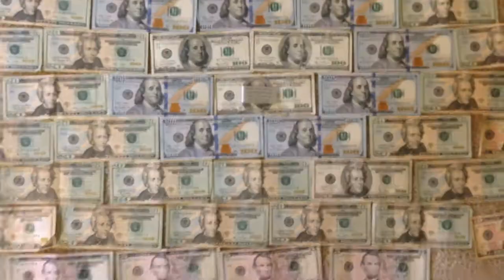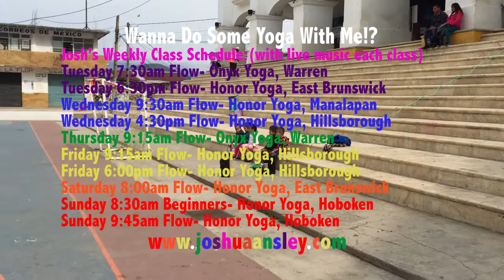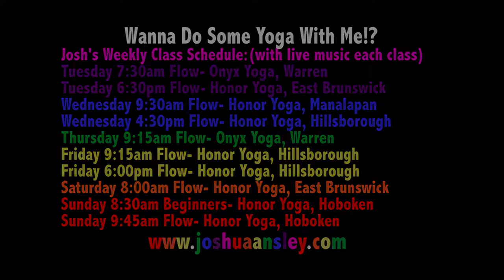#69 Joshua Ansley: I Am I 'Throwback Thursday...'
A journey of understanding who the frack I am.